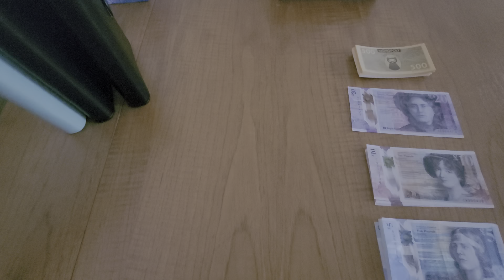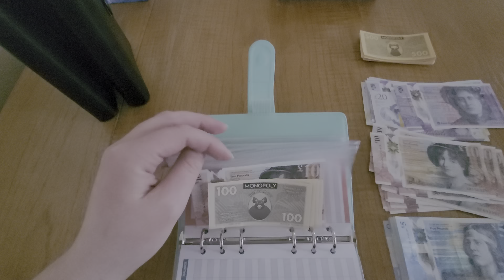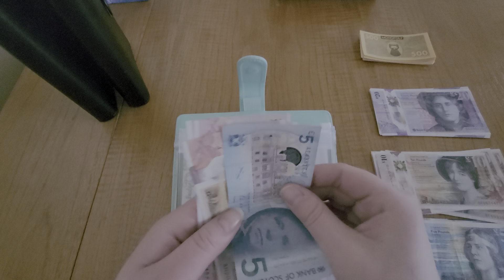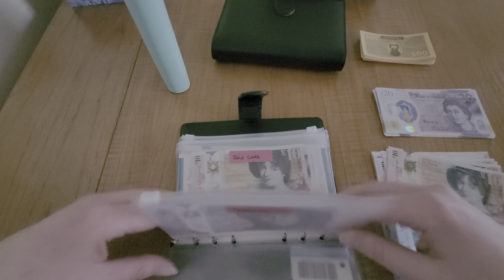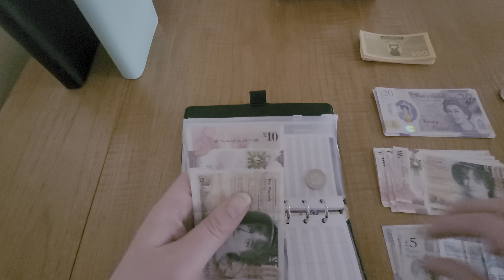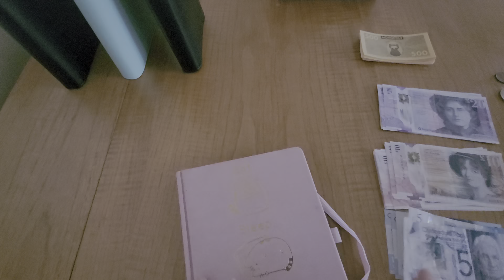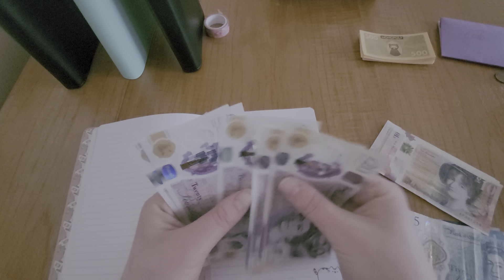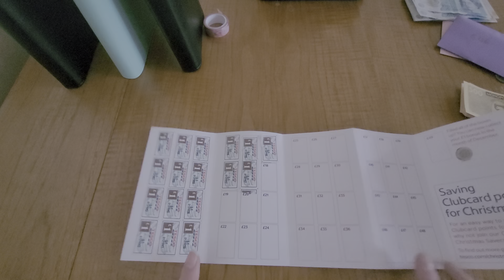UK cash stuffing//Last week of March 2022//new place holders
Hiya and welcome to my last cash stuffing for March. Bit of a back to front video this week but we got there in the end.